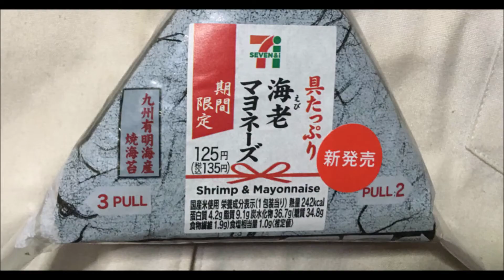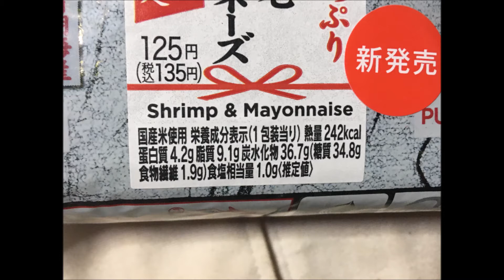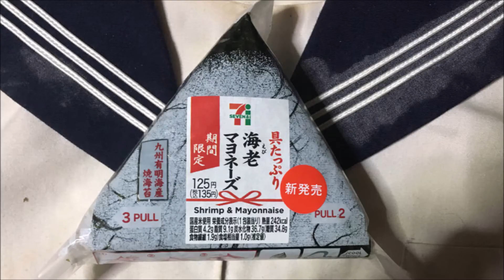「具たっぷり海老マヨネーズ」セブンイレブンのおにぎり｜ぬふふの写真と動画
■字幕内容
セブンイレブンのおにぎり「具たっぷり海老マヨネーズ」買って見た。
税込み価格で135円。
ご飯の中の具にプリっとした小さなエビが形が残ったまま入っている。
慎重に食べた感じ3個くらいは入っていた気がした。ただし「具たっぷり」というほどは入っていない気がする。
小さめなので食感だけではエビがどれだけ入っているのか分かりにくいと思う。
マヨネーズの味は控えめなので適度。
特に癖も無く食べやすかった。
栄養価が242キロカロリー、たんぱく質4.2g。
炭水化物は36.7g 糖質34.8gと おにぎり類のなかでは低め。

google翻訳
I bought a 7-Eleven rice ball "Shrimp Mayonnaise with plenty of ingredients" and saw it.
135 yen including tax.
There is a small prawn in the ingredients in the rice with the shape remaining.
I felt that I had carefully eaten about 3 of them. However, I don't think it's full enough.
Because it's small, it's hard to tell how much shrimp is in the texture alone.
The mayonnaise taste is modest and moderate.
It was easy to eat without any habit.
It has a nutritional value of 242 kcal and 4.2 g of protein.
Carbohydrates are 36.7g and sugars are 34.8g, which is relatively low among rice balls.